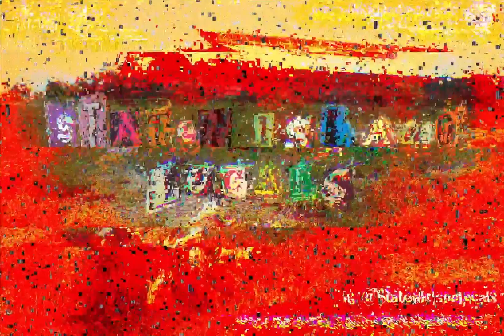Staten Island Locals on WSVA Radio: Ben Soto Skate Park, The Kreischer Mansion, & When We Were Young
This show was live on WSVA Radio on October 25th, 2022!

This week I talked about the Ben Soto Skate Park Update posted by @sha0linsfinest on Instagram, a little history of the Kreischer Mansion for Halloween, and my experience going to When We Were Young Festival in Las Vegas. In between stories, I played some music by some Staten Island bands!!!

The show is hosted by Em Casey (IG: @ihavelilbones) and you can join us every week on Tuesdays at 5:00pm-6:00pm EST live on wsvaradio.sva.edu

If you know an artist or are an artist that would like to be played on the show, DM on Instagram @StatenIslandLocals or Twitter @Silocals we're happy to promote you!

0:00 - On Pink
4:49 - Intro to SI Locals
5:16 - The Parallel Lines
7:37 - Ben Soto Skate Park Update
9:30 - Willowbrook
13:01 - Haunted Kreischer Mansion
15:44 - The Uncertain
21:09 - WWWY Day 1 Cancelled :(
25:49 - Callshot
28:38 - WWWY Day 2 We went!
37:10 - Vega Maestro
43:38 - Upcoming Shows
48:50 - Gamma Ghouls
53:20 - Last Goodbye
53:50 - Modern-day Machines

Thank you so much for listening this week!! See ya later :P